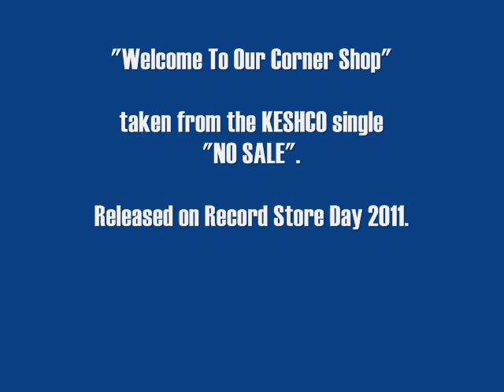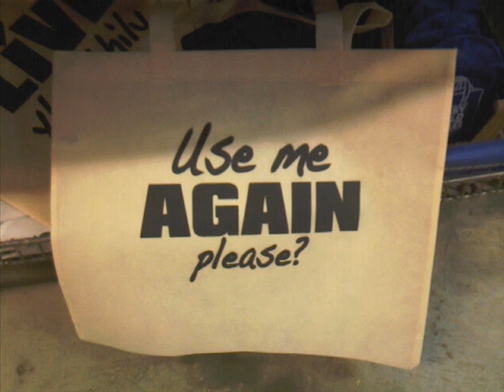"Welcome To Our Corner Shop" - by Keshco (Audio and Pictures only)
This is the first track from the CD single "No Sale". It was released in conjunction with Record Store Day in England in April 2011. (The original version was recorded way back in 1994.)